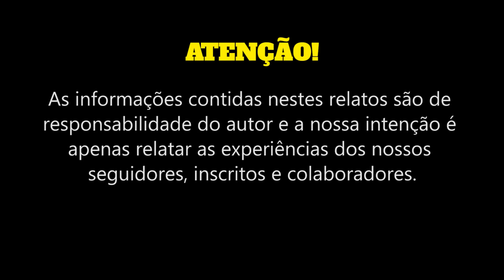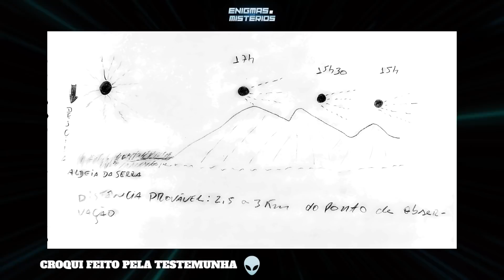OBJETO ENIGMÁTICO NO MORRO DO VOTURUNA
Programado quadro RELATOS MISTERIOSOS que aborda a observação de fenômeno estranho no Morro do Voturuna, na cidade de Santana do Parnaíba - SP, em 2001. O fato foi testemunhado de tarde e se estendeu pela noitepor Alexsandro Rocha do Carmo e, relatado por e-mails enviados nos dias 17 de junho e 28 de outubro de 2020.

OBSERVAÇÃO:
Este vídeo objetiva expor casos misteriosos. As informações contidas nestes relatos são de responsabilidade do autor e a nossa intenção é apenas relatar as experiências dos nossos seguidores, inscritos e colaboradores.